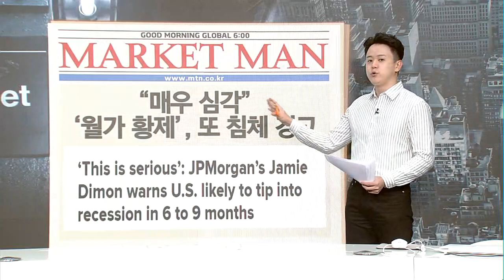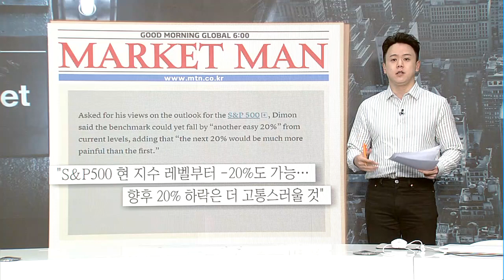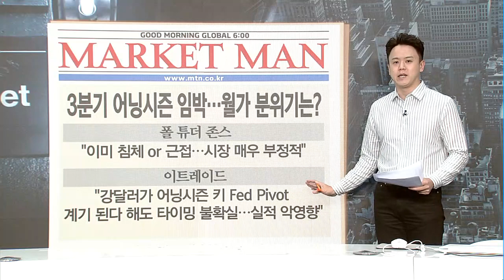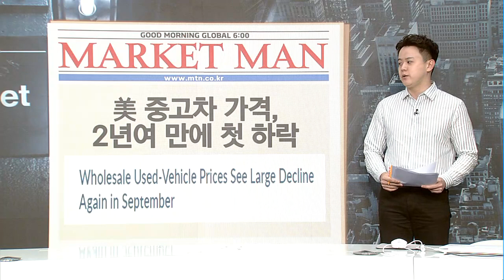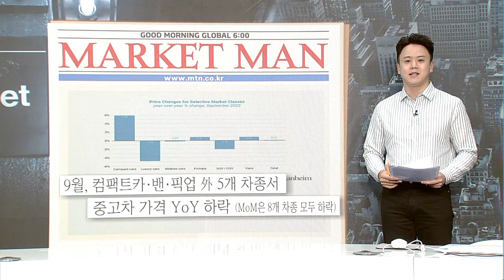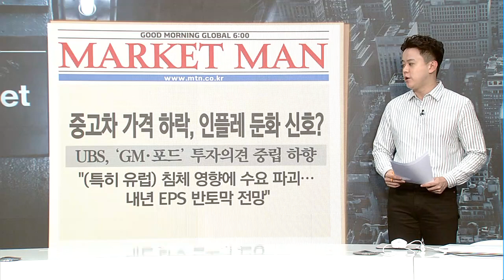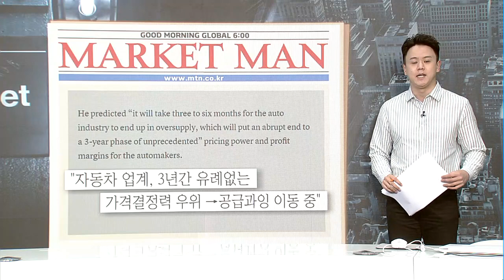[마켓맨] 美 자동차 업계, 호황 끝? 수요 부진 직면 위기! / 머니투데이방송 (증시, 증권)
10/11 굿모닝 6:00 글로벌

▶ 오늘의 마켓맨 ‘월가 황제’ 제이미 다이먼, 또 침체 경고
- 제이미 다이먼, "심각한 경기침체·증시 추가하락" 재경고
- "매우 심각+다양한 악재, 6~9개월래 침체 빠트릴 것"
- "시장 변동성은 확실…S&P500 20% 하락 가능"

▶ 오늘의 마켓맨 '美 중고차 가격, 2년여 만에 첫 하락'
- 중고차 가격 하락, 팬데믹發 열풍 종결 분위기
- 美 노동부, 8월 CPI 통해 중고차 가격 하락 발표
- 물가상승 둔화 도움 vs 차 전반 수요 둔화 우려

출연: 최진석 / 신한금융투자 프리미어센터 수석연구원